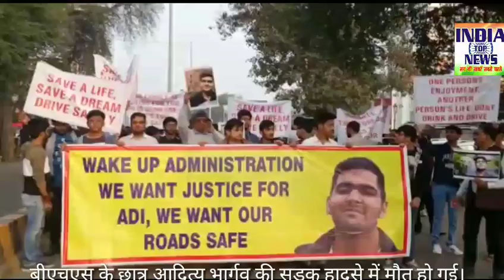बीएचएस के छात्र आदित्य भार्गव की सड़क हादसे में मौत हो गई। Indiatopnews